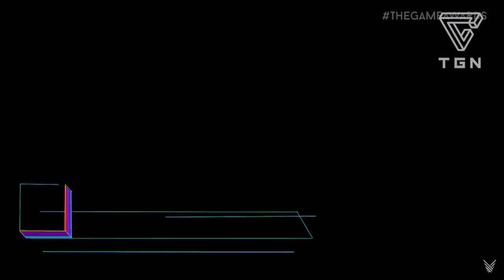BAYONETTA 3 – NAVIDAD EN OVERWATCH – METRO EXODUS – THE GAME AWARDS 2017 | TGN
BAYONETTA 3 – NAVIDAD EN OVERWATCH – METRO EXODUS – THE GAME AWARDS 2017

Lanzamiento de Curse of Osiris para Destiny 2. Lanzamiento de Horizon Zero Dawn: Complete Edition. Debut de Hello Neighbor. Novedades en Assassin's Creed: Origins. Evento de invierno de Call of Duty: WWII. Navidad en Overwatch. Avance de Death Stranding. Bayonetta 3 llegará a Nintendo Switch. Primer gameplay de GTFO. Nuevo trailer de Metro: Exodus.